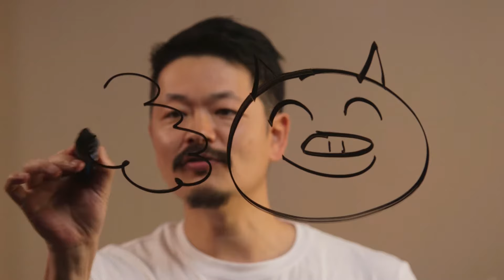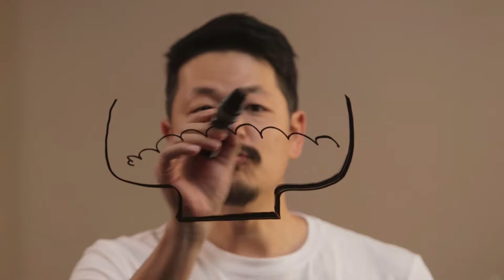TONKATSU, cotoletta giapponese - Le ricette di Hiro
Hiro ci svela i segreti per realizzare le ricette più famose della tradizione giapponese